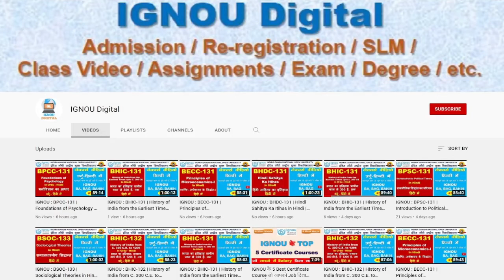IGNOU : BHIC-131 | History of India from the Earliest Times upto c. 300 CE in Hindi | Unit-4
IGNOU : BHIC-131 | History of India from the Earliest Times upto c. 300 CE in Hindi | भारत का इतिहास प्राचीन काल से 300 ई. तक हिंदी में | Unit-3

In the light of present circumstances, Prepared for the help of IGNOU students.
We are very thankful to Channel - 17 &19